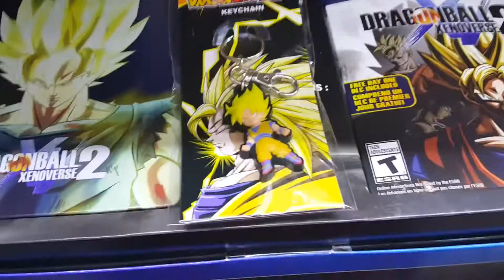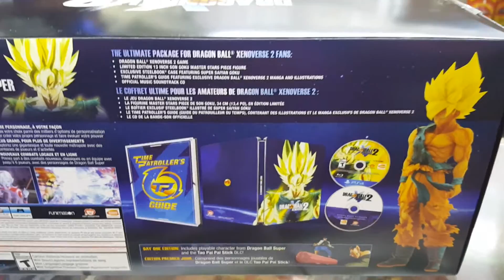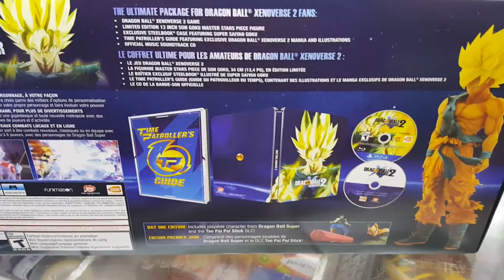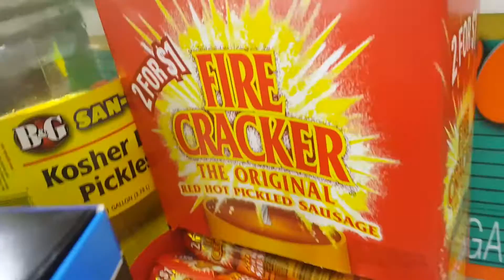Dragonball Xenoverse 2 Collectors Edition - Unboxing & Giveaway!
Again no way to enter all you need to do on the comments section below post a comment saying

All the links to get contact with me KaOs Broly ▼
                   KaOs Broly Channels
Ps3-RiA_Broly
Ps4- RiA_Broly
3ds Friend Code -
Wii U - Ramonkey